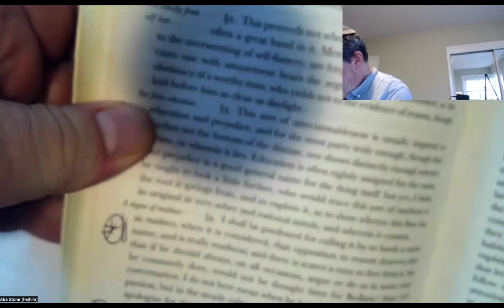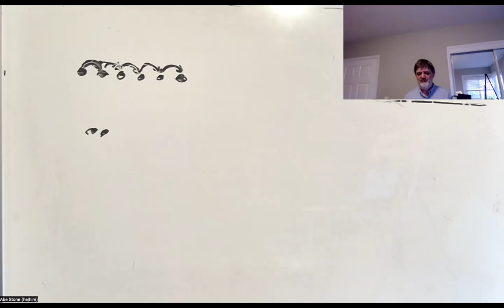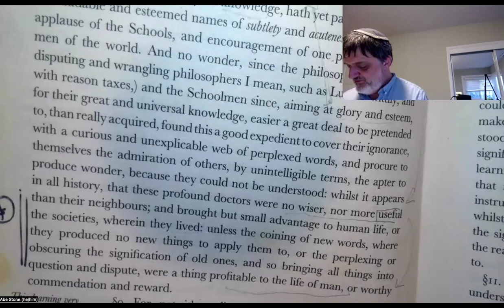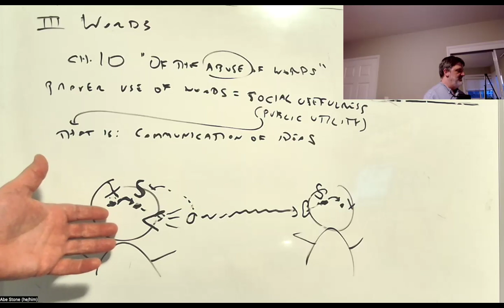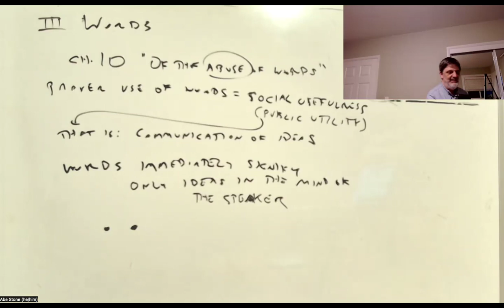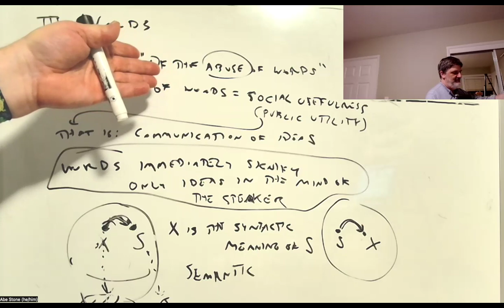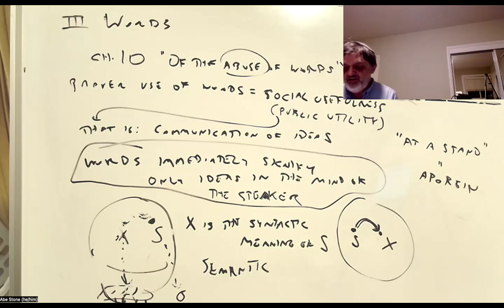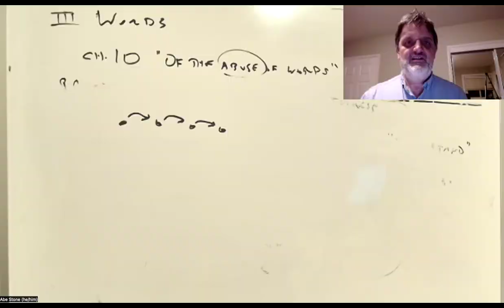Empiricists: Locke, lecture 6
PHIL 100C, UC Santa Cruz, Spring 2024, lecture of 4/18: Locke, Essay, book 3